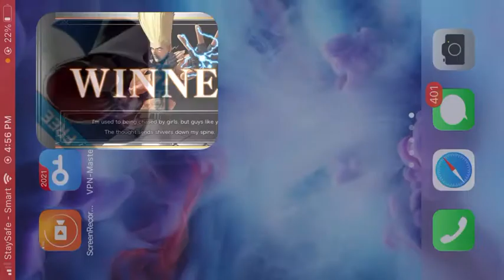Hopefully only can electricity guy help team to meet the powerful brutal boss in the fighting field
KOF-i game